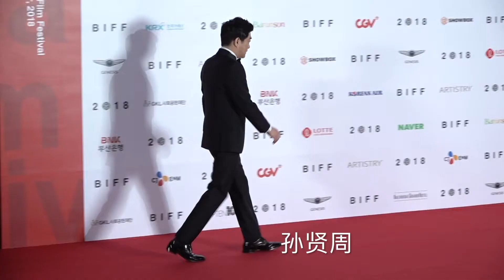【2018釜山电影节】釜山电影节于10月4日开幕 红毯星光熠熠闪亮海云台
10月4日晚，第23届釜山国际电影节在海云台开幕。韩国演员张东健，玄彬，南柱赫，李奈映,金喜爱,金海淑，秀爱，韩志旼,少女时代崔秀英，中国演员黄渤，王迅，张艺兴，李现，赵雅芝，梁咏琪，白百合，邓秀文等多位明星踏上红毯。